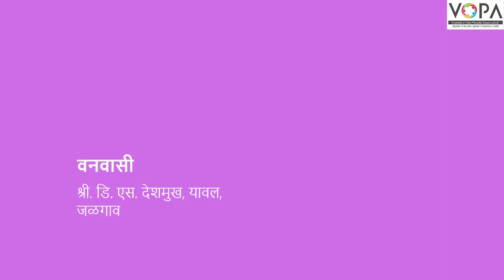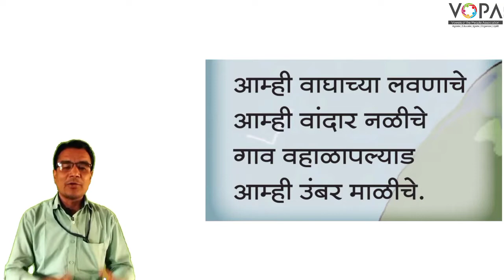९ वी | मराठी | वनवासी | V2 | VSchool